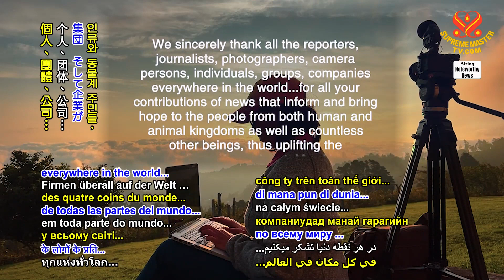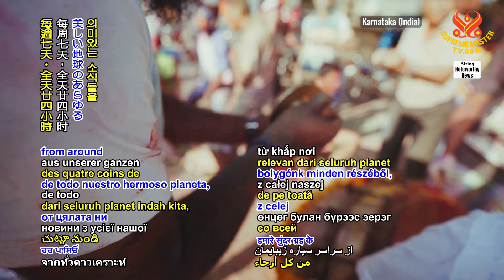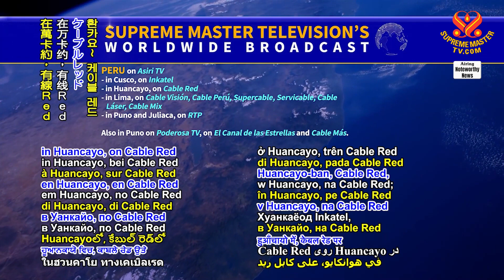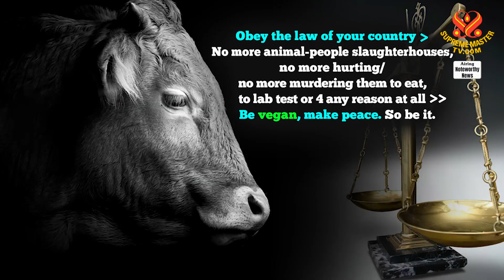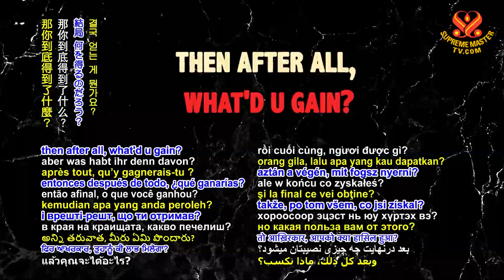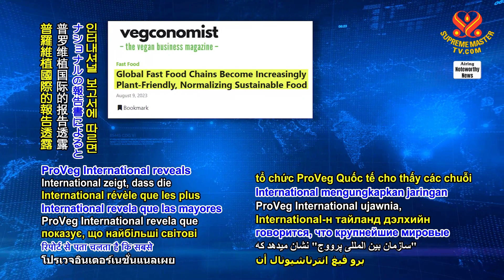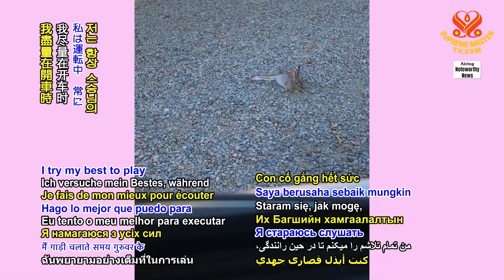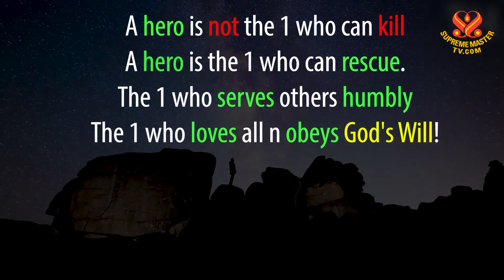2185 Noteworthy News